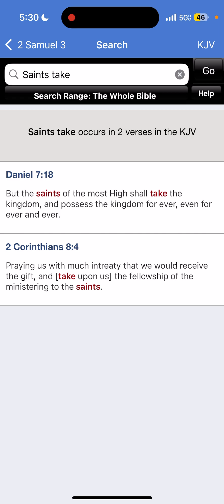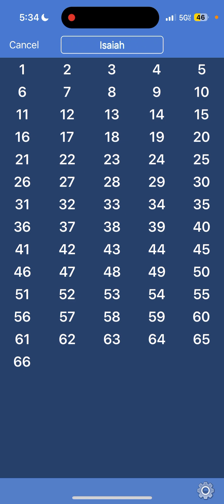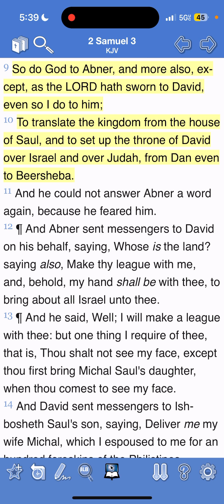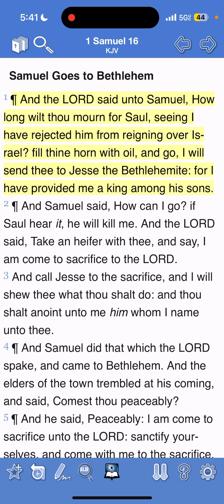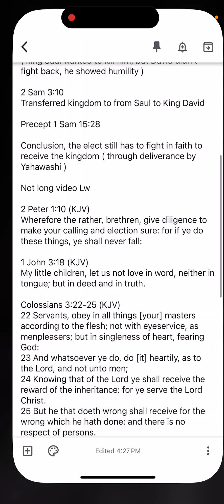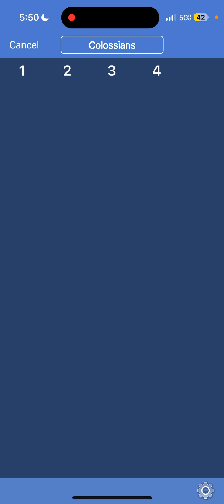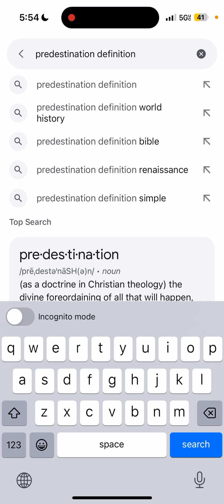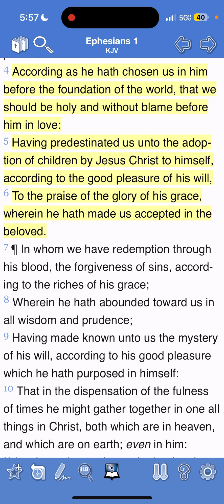David was given the kingdom, but still had to work for it!